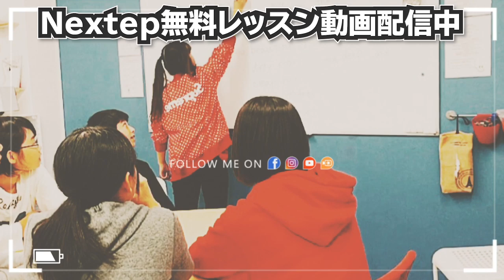間違いが怖い！何を選んだらいいかわからない！英会話学習法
★大人気の60日大人英語レッスンは↓（5日間のお試しレッスン無料）